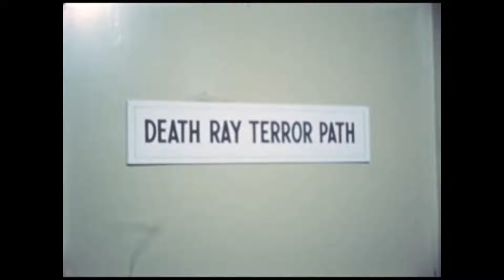Schrodinger's Gulag Promo 1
Images and opening voiceover from the Prelinger Archives (public domain).